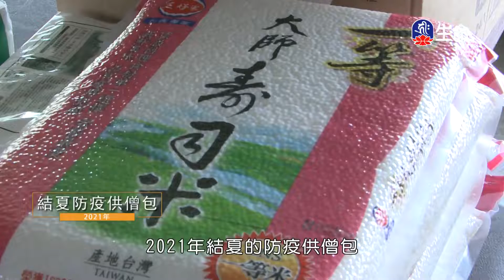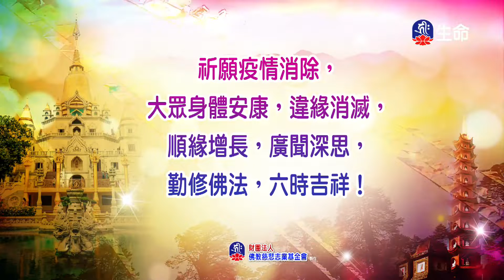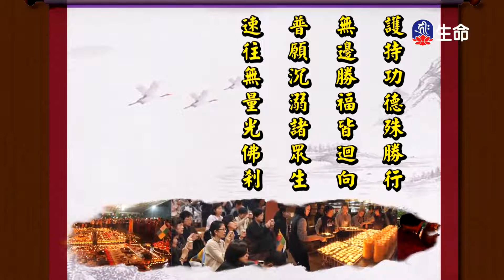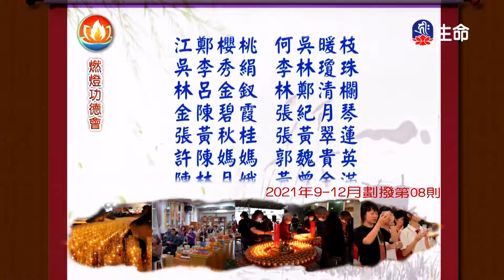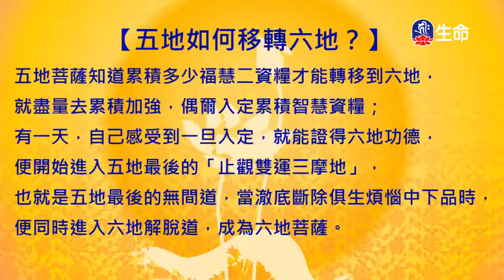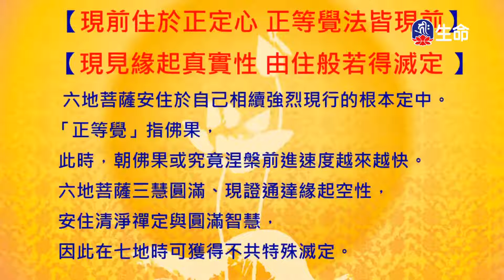尊勝第十七世大寶法王不動佛觀想講解-2_大寶法王慈悲開示_(lifetv_20221013_09：00)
第十七世大寶法王_不動佛觀想講解。